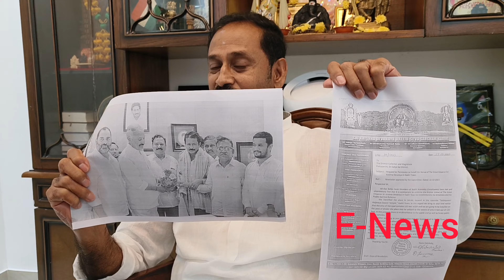మంత్రి నిధులతో అభివృద్ధి చేయండి కానీ విగ్రహ రాజకీయాలు చేయవద్దు కదిరి టిడిపి కందికుంట ప్రసాద్